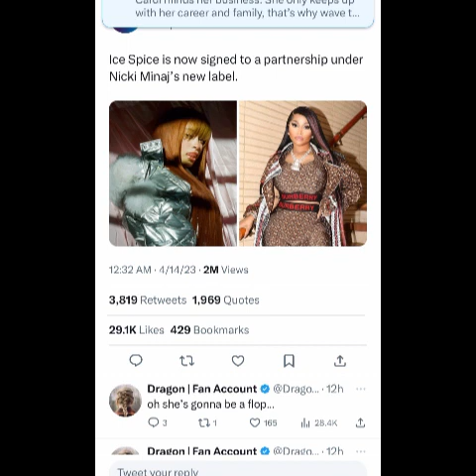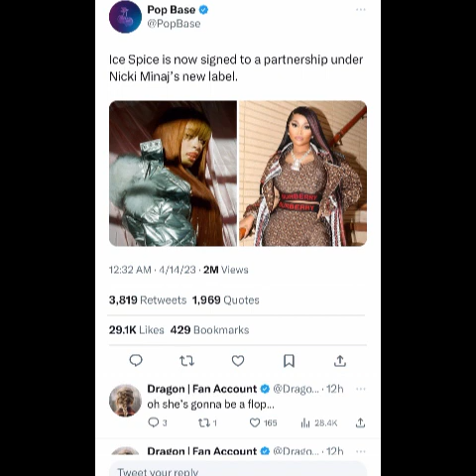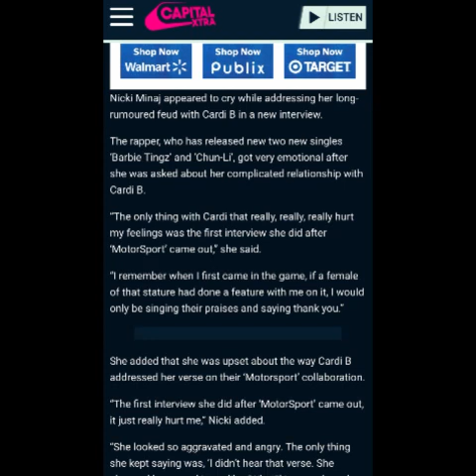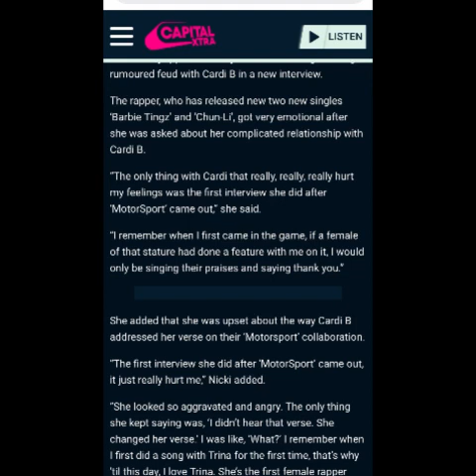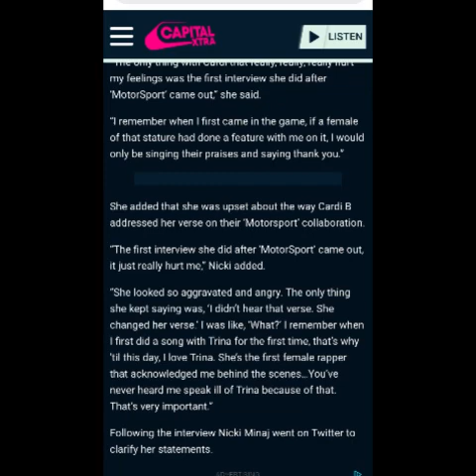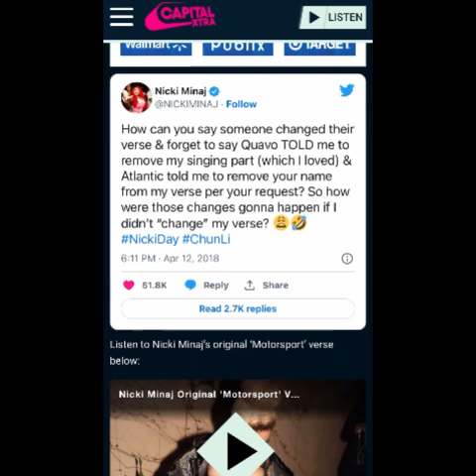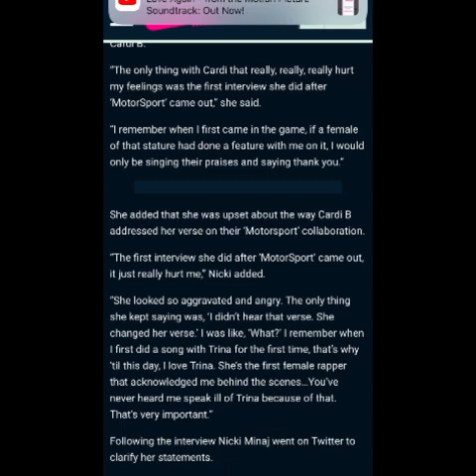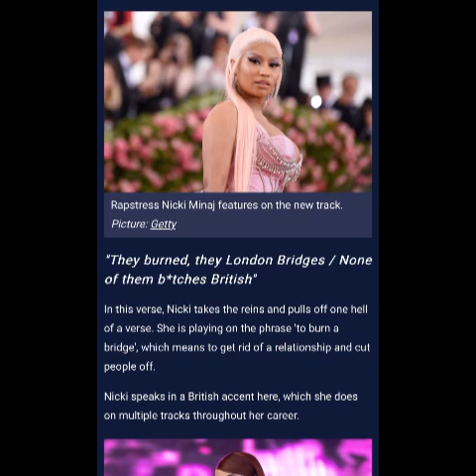Nicki Minaj signs Ice Spice&Not JT-JT GET OFF DA FLO|Nicki’s ulterior motives-knock ALL competition